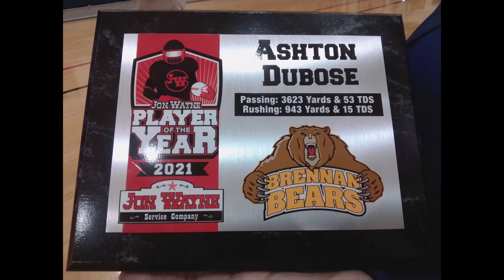Salem Radio honors Ashton Dubose of Brennan High School the 2021 Jon Wayne Player of the Year!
Ashton Dubose of Brennan High School is the 2021 Jon Wayne Player of the Year!